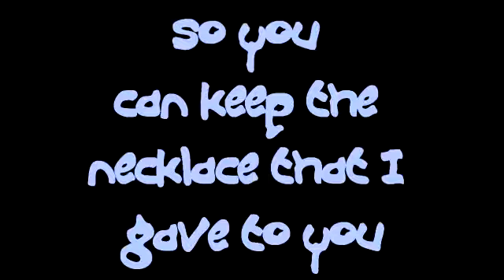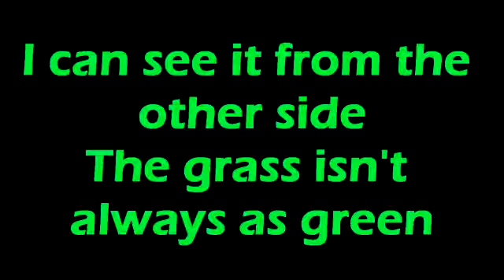R.I.P By 3OH!3 Lyrics *unfinished*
enjoy. i don't want to finish though. (;